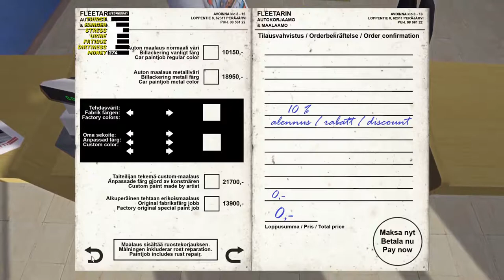My Summer Car: S4 part 10 - I Blew It!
Car not on fire? So it's good to go, then.

Just piss in the radiator and it'll sort itself out!

Feat. Mangs as the voice going "Last time on My Summer Car"